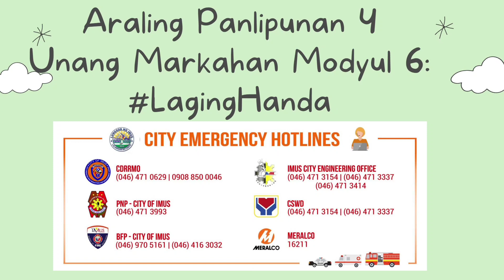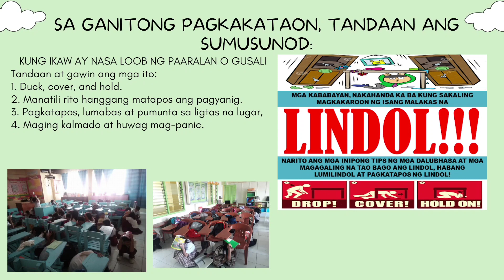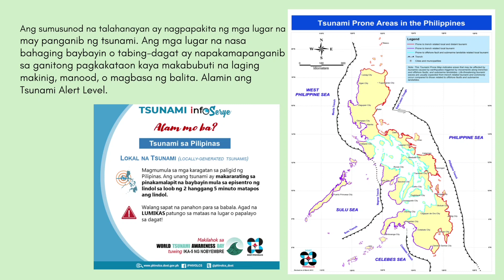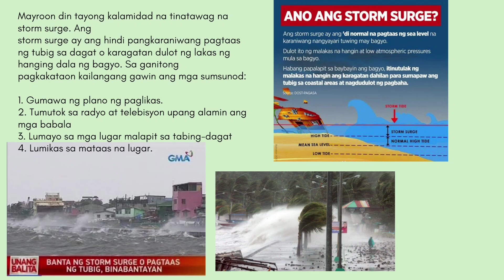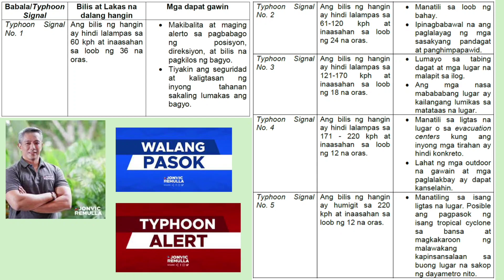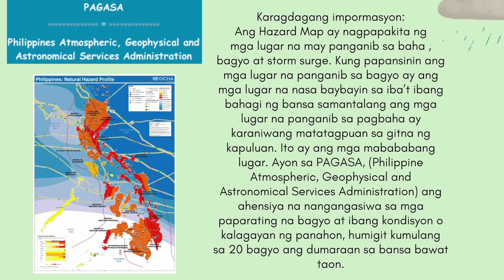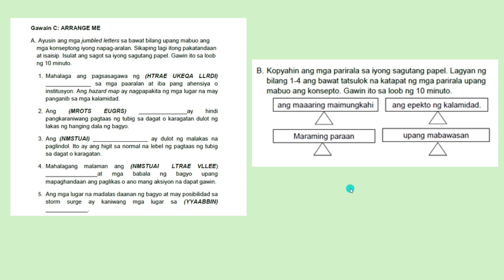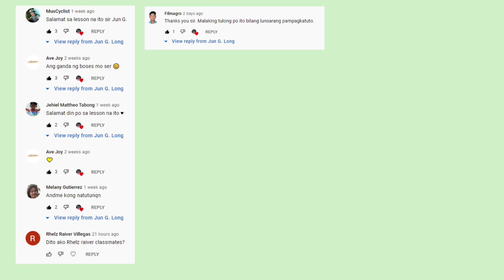ARALING PANLIPUNAN 4 QUARTER 1 MODULE 6/ LAGING HANDA/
ARALING PANLIPUNAN  4 QUARTER 1 MODULE 6.